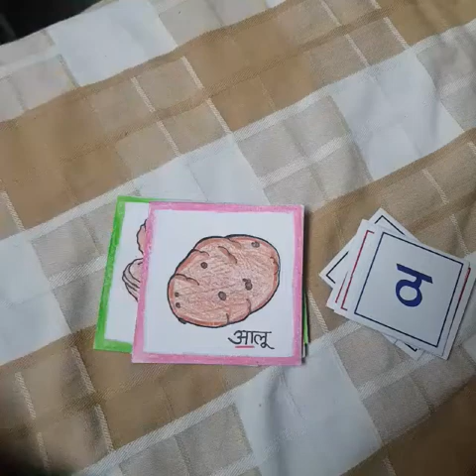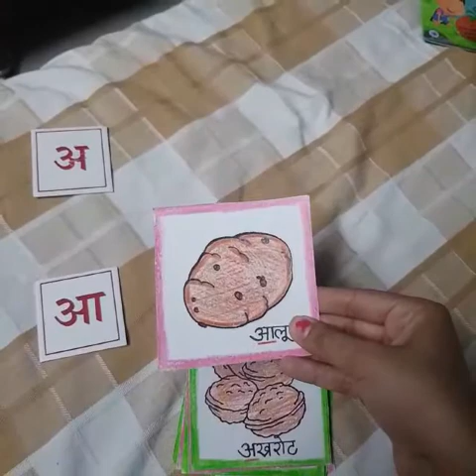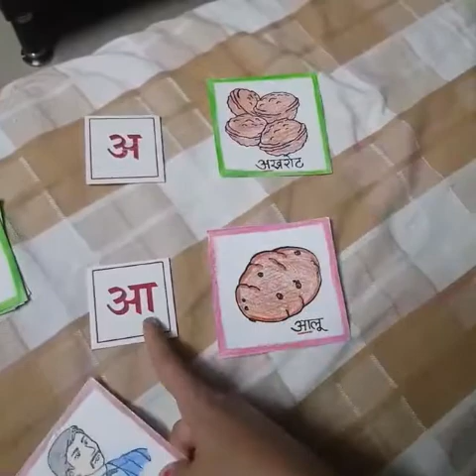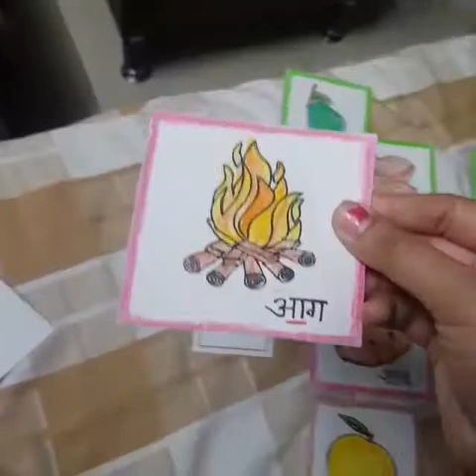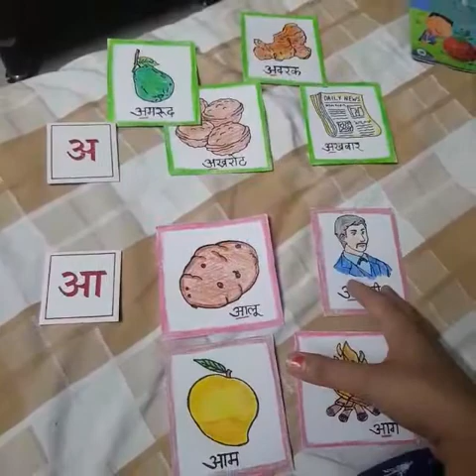Class Play, Hindi- Swar Picture Recognition Activity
Through this video kids will learn about different pictures related to a similar swar.